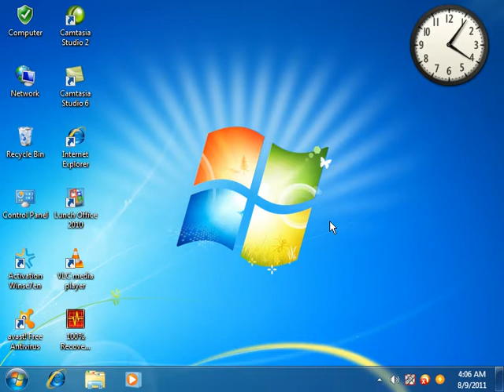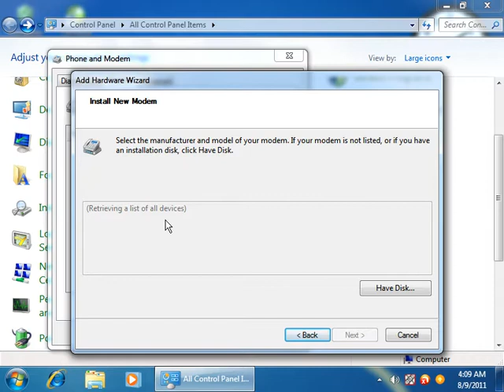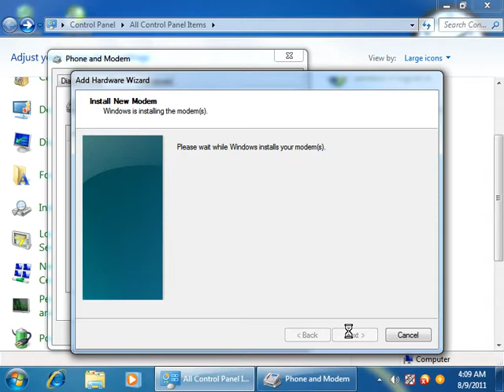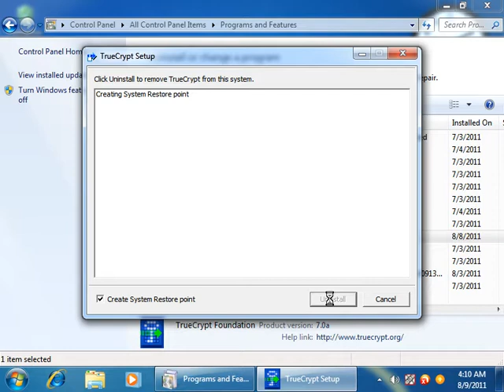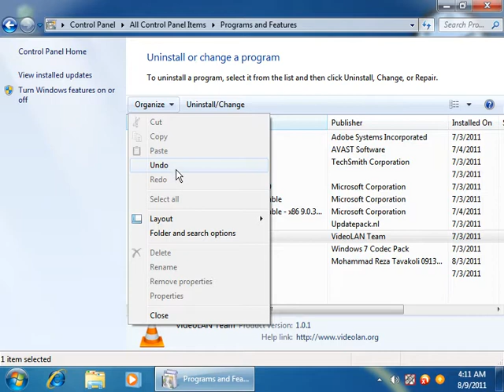25 Performance Information and Tools